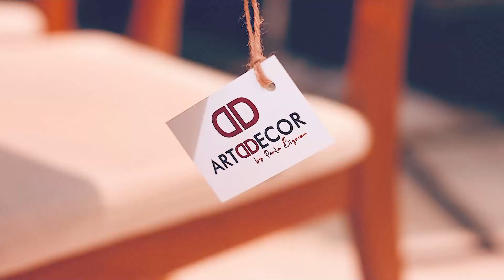HOME TIPS - Mesa Posta Thanksgiving (Dia de Ação de Graças) - RECEBER COMER VIVER com Graciette